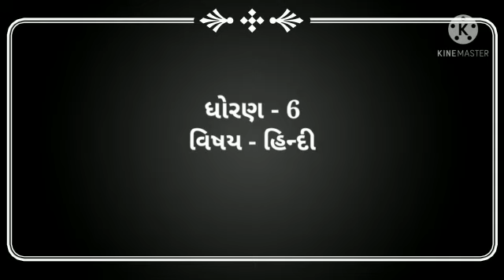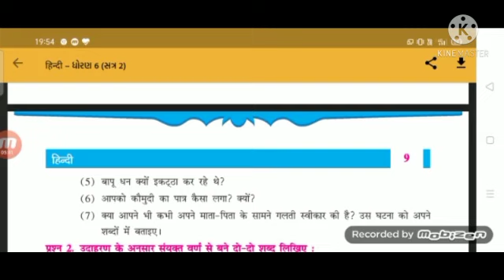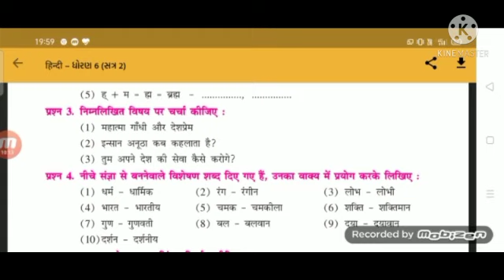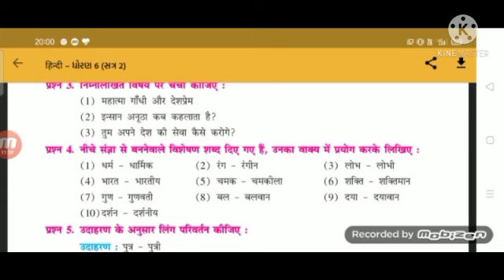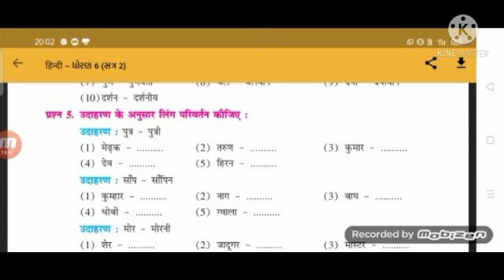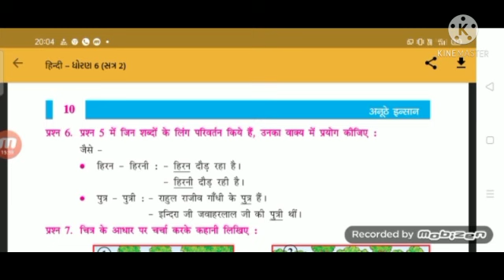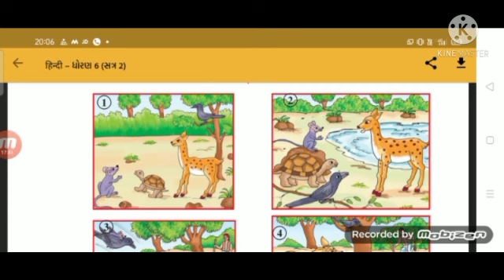ધોરણ:-૬//વિષય:-હિન્દી//શાંતિનિકેતન પ્રાથમિક શાળા, પાટણ.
Video from Mohini Patel